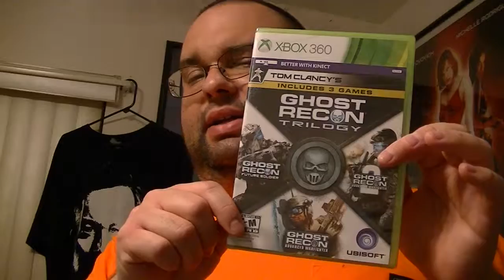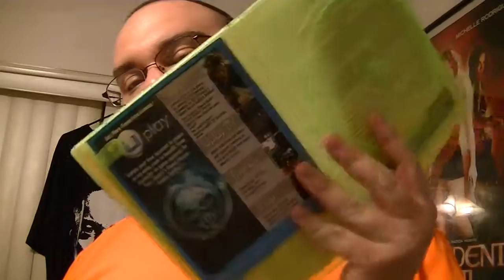Ghost Recon Trilogy XBox 360 Case Break Unboxing Video Game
In this video I open up the copy I bought from Wal-Mart of the Xbox 360 game Ghost Recon Trilogy which involves Ghost Recon Future Soldier, Ghost Recon Warfighter 1 and Ghost Recon Warfighter 2. I show you what's inside the case so you know what to expect if you decide t buy it.